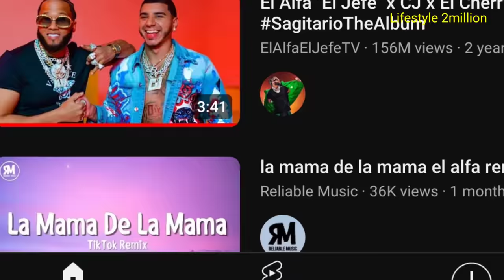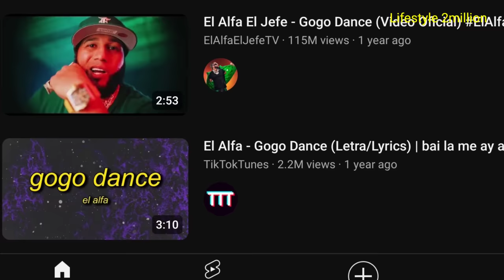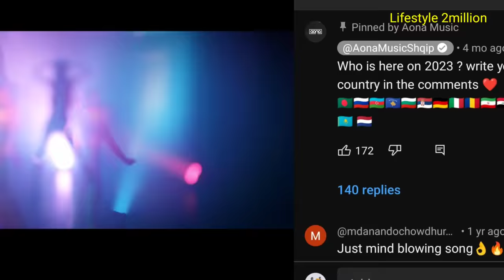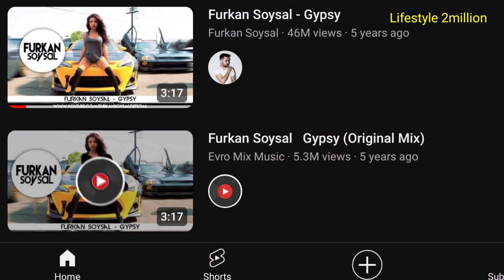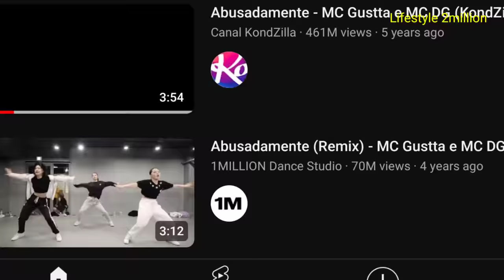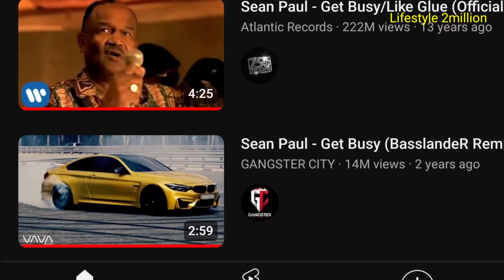Top 10 Bass Song | Remix | Get low | Bum tam | El alfa | Abusada | Furkan | Dj Snake | Daddy | L2M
Top 10 Bass Song | Remix | Get low | Bum tam | El alfa | Dj Snake | Daddy | Lifestyle 2million

World Viral Song Reaction

Song credit 🥰

√ De la mama
√ Pikilao
* Tu no ta
* Gogo Dance
√ Prak Tak Tak
√ shaky shaky
√ Boom boom sairan
√ Rude Boy
√ Up The Bass
√ Bomb A drop
√ Gypsy
√ Pepas
√ Get low
√ Abusadamente
√ Bum bum tam tam
√ Mi Gente
√ get busy